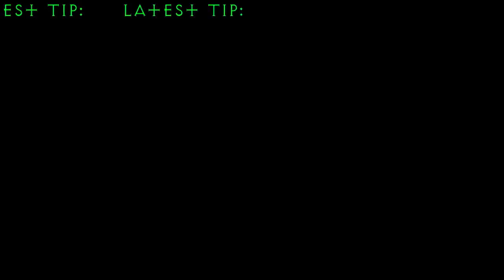Yol Toor Shul! Continuing the tale of Throngar! - 16 / 18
Have fun and enjoy Throngar's journey through Skyrim -- Watch live